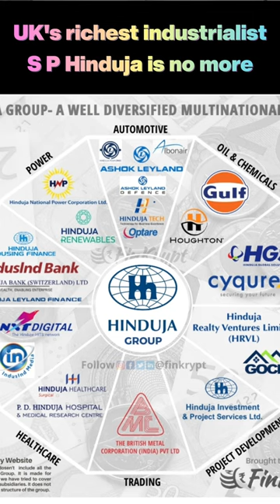Richest British Indian is no more